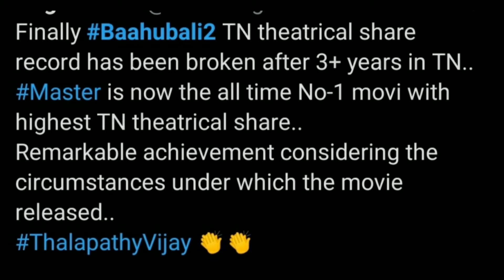Master Beats TN Theatrical Share Of Baahubali 2🔥;Miruga;Aelay Anbirkiniyaal;SaaniKaayidham-Feb27